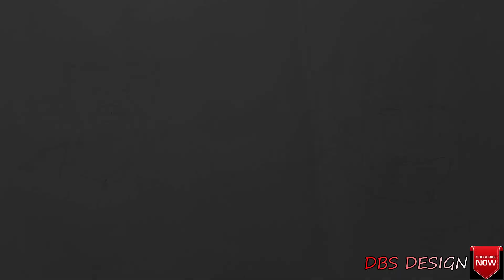Cha khete esechi adda marte na|Amra khabo na cha Pencil Sketch drawing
Lotes of love.
Art by-Shovan Basuli